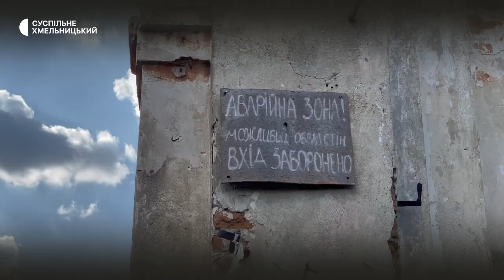Доля палацу Сангушків в Ізяславі — Олена Джула-Райфшнайдер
Палац Сангушків в Ізяславі два роки тому став
власністю місцевої громади. Із палацового комплексу
XVIII ст. залишились руїни, які нині місцева влада
 пропонує законсервувати за 33 мільйони гривень.
Що ще можна зробити, аби зберегти пам'ятку архітектури
національного значення ? Скільки ще залишилось бароковій
будівлі без будь-яких заходів щодо її збереження? Про це в інтерв'ю з архітекторкою Оленою Джулою-Райфшнайдер.